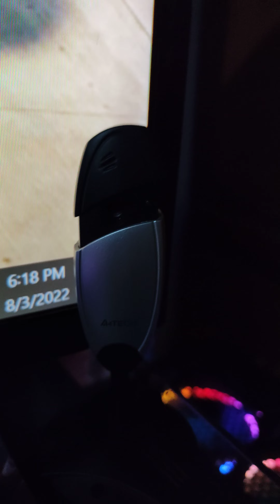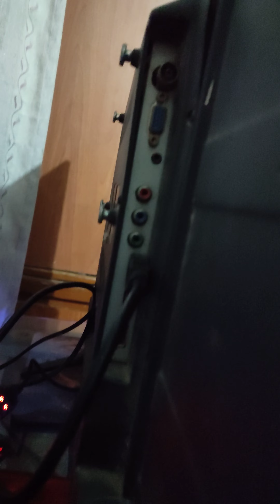pc and laptop review